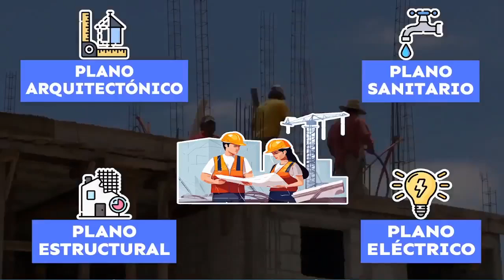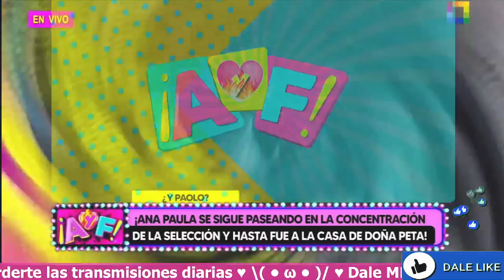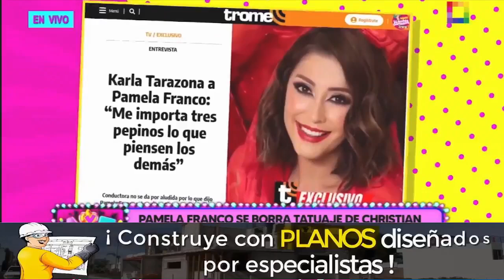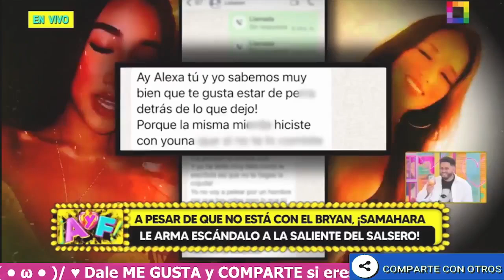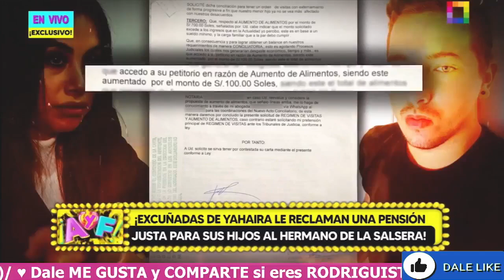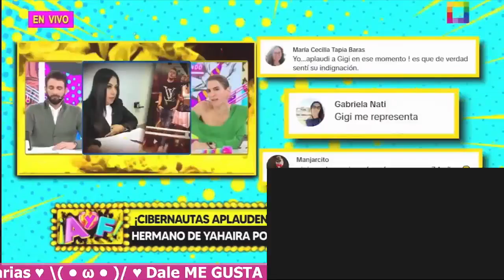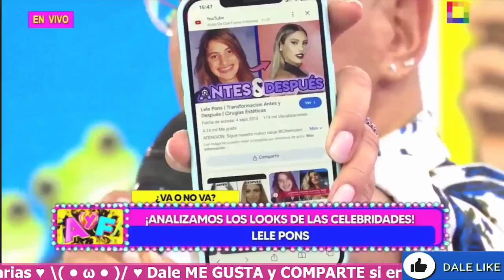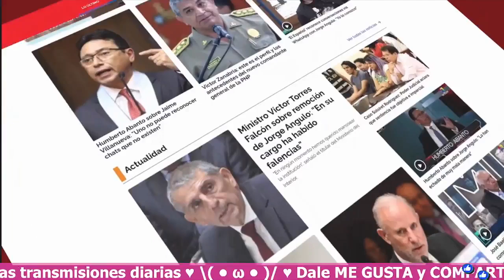WILLAX EN VIVO - AMOR Y FUEGO - Emisión jueves 06 de junio del 2024